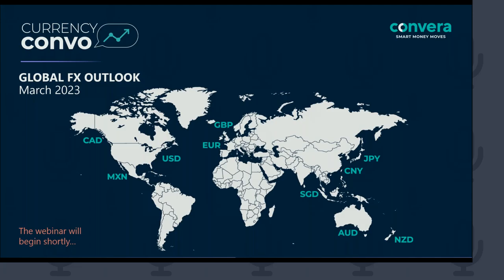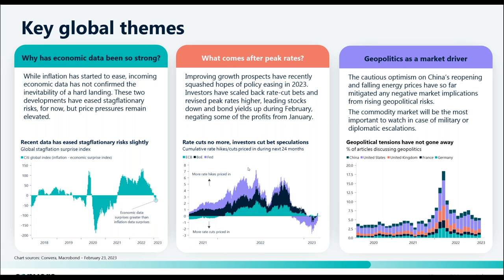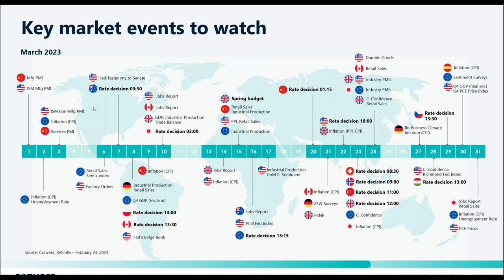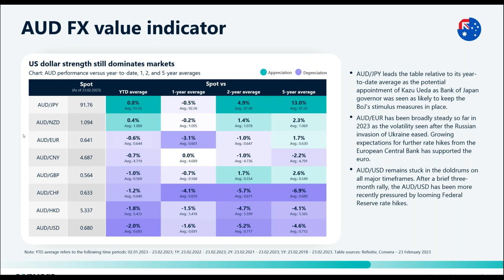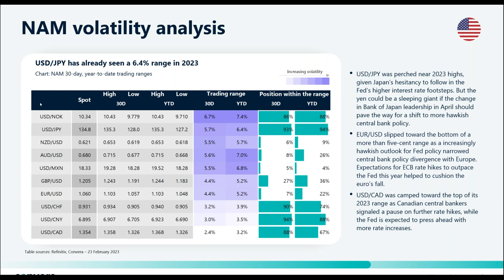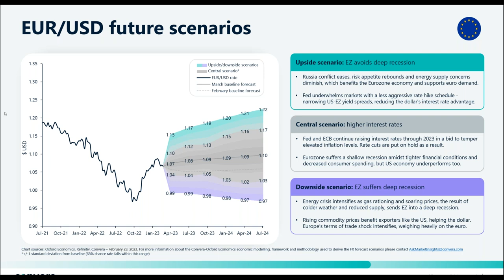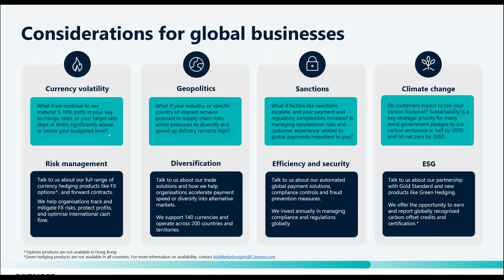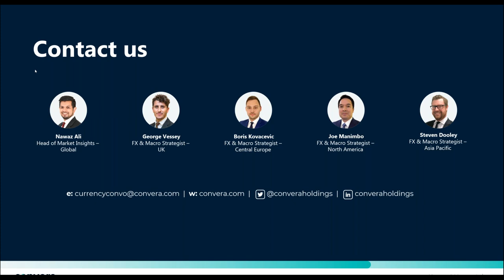Convera Webinar: Make Smart FX Moves in 2023 APAC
Make Smart FX Moves in March 2023